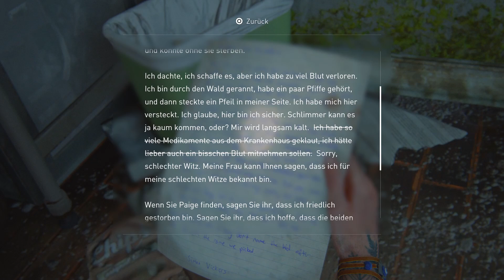THE LAST OF US 2 [Facecam] PS5 Gameplay Deutsch #20: Die Rache rückt näher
Herausgeber: Sony Computer Entertainment

The Last of Us Part II ist ein Videospiel des US-amerikanischen Entwicklerstudios Naughty Dog, das exklusiv für die PlayStation 4 erschienen ist. Das Third-Person-Action-Adventure spielt fünf Jahre nach den Ereignissen des Vorgängers The Last of Us in den postapokalyptischen Vereinigten Staaten. Der Spieler schlüpft in die Rolle von Ellie. Neben Ellies wird auch die Geschichte von Abby, die ebenfalls spielbar ist, erzählt.

Bereits vor dem Erscheinungsdatum erhielt The Last of Us Part II überwiegend positive Testbewertungen. Innerhalb der ersten drei Tage wurden über vier Millionen Exemplare des Spiels verkauft; was bis dahin noch keinem Exklusivspiel der PlayStation 4 gelang.

Im Jahr 2013 wurde die menschliche Zivilisation durch eine Cordyseps-Seuche fast zerstört. Durch Einatmen der Pilzsporen oder Bisse infizierter Personen verwandeln sich Menschen binnen weniger Tage in aggressive, instinktgetriebene Mutanten. Ein einzelner Mensch, die 14-jährige Ellie, entwickelte 20 Jahre nach dem Ausbruch jedoch nach einem Biss eine Immunität. Die Rebellengruppe der „Fireflies“ bat daraufhin den Schmuggler Joel, Ellie von Boston aus zu einem Krankenhaus in Utah zu eskortieren, wo aus dem mutierten Pilz in Ellies Gehirn ein Impfstoff für die ganze Menschheit entwickelt werden sollte. Nach einer langen Reise und der Ankunft im Krankenhaus befreite Joel jedoch Ellie vor der Operation, als er erfuhr, dass die Extraktion des Materials sie töten würde. Bei dieser Rettung ermordete Joel den Chefarzt, Dr. Jerry Anderson und die Anführerin der „Fireflies“, Marlene. Die bewusstlose Ellie bekam von alldem nichts mit und Joel erzählte ihr die Lüge, dass es noch andere immune Menschen wie sie gäbe, es den „Fireflies“ aber nicht möglich wäre, einen Impfstoff zu entwickeln. Joel und Ellie ließen sich daraufhin in der sicheren Kommune „Jackson“ in Wyoming nieder, die von Joels Bruder Tommy und seiner Frau Maria geleitet wird.